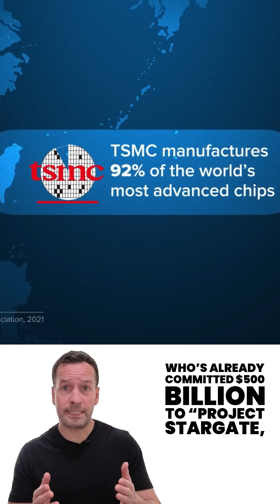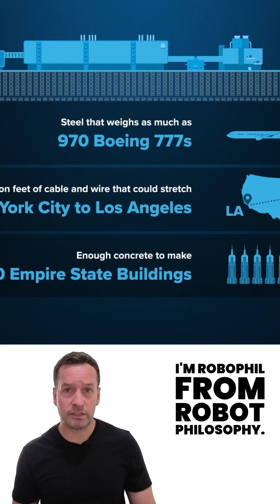SoftBank’s $1 Trillion AI Dream - Arizona’s Future Tech Hub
$1 Trillion AI & Robotics City in Arizona? - SoftBank’s Bold Plan Explained!
Welcome to Robot News, Robotics News, Robot & Robotics News with RoboPhil!

SoftBank's visionary CEO Masayoshi Son is back with another massive plan—this time proposing a $1 TRILLION AI and Robotics city in Arizona. Could this be the next Silicon Desert? Get the latest update on Project Stargate, AI infrastructure, and robotic automation designed to revolutionize industries from logistics and retail to healthcare and food production.

👉 Targeted at business owners, operations managers, and industry pros wanting real insight into robotics ROI, automation case studies, and AI-powered infrastructure.

In This Video:
✅ SoftBank's Robotics & AI megaproject in Arizona
✅ Partnership talks with TSMC, OpenAI, Oracle, and MGX
✅ Free-trade zone incentives and U.S. reshoring of high-tech manufacturing
✅ Impact on robotics, AI consulting, and industrial automation
✅ What this means for your business and future robot integration strategies

📢 Join our weekly Robot Optimise ROI Workshop to learn how to apply these trends to your business!

👨‍💼 Presented by RoboPhil from Robot Philosophy
Robot Consultancy | Robot Recruitment | Robotics Strategy

🎯 JOIN the Robot Optimise ROI Workshop – Learn how to optimise people, processes, and partners with robotics:

✅ Robot Center – Buy Robot, Robot Buy, Robot Consultancy, Robotics Consultancy

✅ Robots of London – Robot Hire, Robot Rental, Rent Robot, Hire Robot, Robot Events

✅ Robot Philosophy – Robot Consultancy, Robot Recruitment, Robot Advice, Robot Insights, Robot Ideas